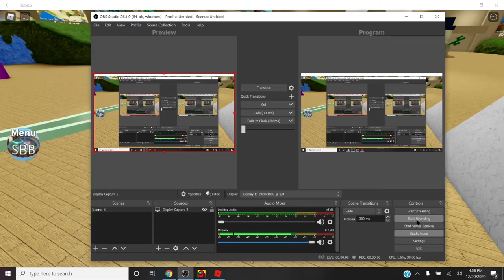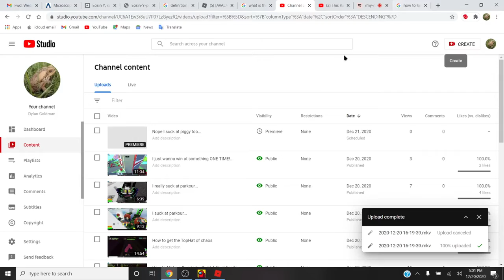At least i'm good at this